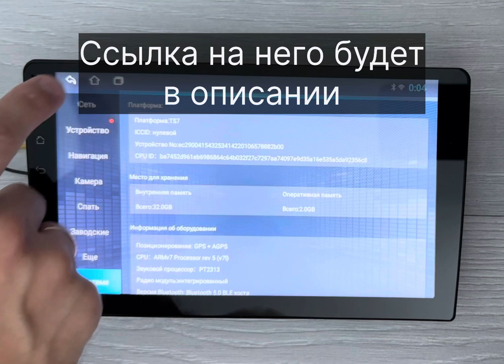Рабочая, стабильная версия Яндекс Навигатора для Андроид магнитол